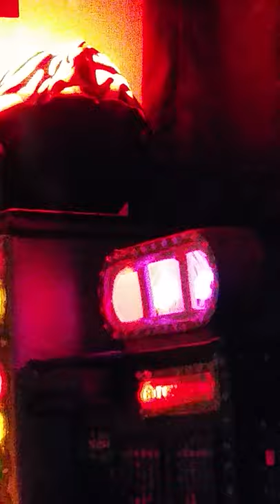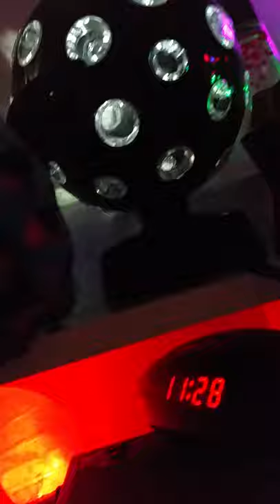December 6, 2020